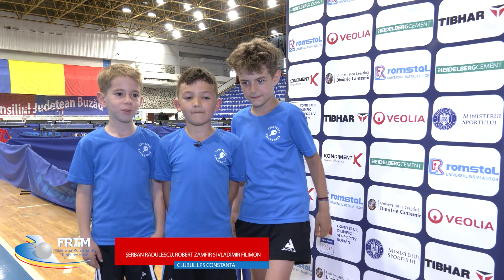Paleta de Argint, tradiție de jumătate de secol: "Este primul concurs important din carieră"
Paleta de Argint, concursul cu o tradiție de jumătate de secol în România, este un motiv de bucurie pentru cei 200 de juniori participanți! Iată cum s-au descurcat la masa de joc, dar și ce au spus despre moment.

De asemenea, antrenorul lotului național de seniori, Andrei Filimon, a urmărit ediția actuală în sala din Buzău: "Este primul concurs important din cariera unui sportiv. De aici încep concursurile. Prietenul și coechipierul meu de 20 de ani, Adrian Crișan, spunea că un sportiv de performanță nu va fi foarte bun dacă nu câștigă Paleta de Argint".